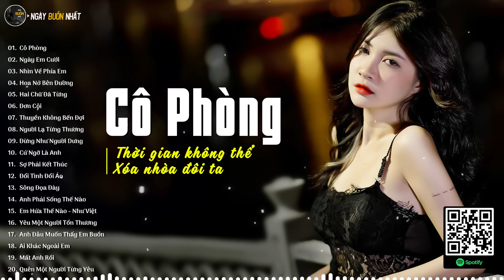Nhạc Trẻ Buồn Tâm Trạng - List Nhạc Trẻ Buồn Tâm Trạng Nghe Là Khóc - Nhạc Trẻ Hay Nhất 2024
📝 Danh sách bài hát nè
Cô Phòng - Điệp Khúc
Ngày Em Cưới
Nhìn Về Phía Em
Hoa Nở Bên Đường - Quang Đăng Trần
Hai Chữ Đã Từng - Như Việt
Đơn Côi
Thuyền Không Bến Đợi
Người Lạ Từng Thương - Như Việt
Đừng Như Người Dưng - Nhật Phong
Cứ Ngỡ Là Anh - Đinh Tùng Huy
Sợ Phải Kết Thúc
Đổi Tình Đổi Áo
Sông Đọa Đày
Anh Phải Sống Thế Nào - Nhật Phong
Em Hứa Thế Nào - Như Việt
Yêu Một Người Tổn Thương - Nhật Phong
Anh Đâu Muốn Thấy Em Buồn - Châu Khải Phong
Ai Khác Ngoài Em - Đinh Tùng Huy
Mất Anh Rồi
Quên Một Người Từng Yêu

● Ngày Buồn Nhất là một kênh Âm Nhạc Tuyển Chọn thuộc hệ thống Công Ty TNHH ACV ENTERTAINMENT hợp tác cùng VCPMC,  Bản Quyền Số Network và các nghệ sĩ trực thuộc ACV và các nghệ sỹ trong showbiz Việt.

Cảm ơn mọi người đã nghe nhạc ủng hộ Ngày Buồn Nhất

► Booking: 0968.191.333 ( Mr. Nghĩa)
© Bản quyền Ngày Buồn Nhất & ACV Entertainment